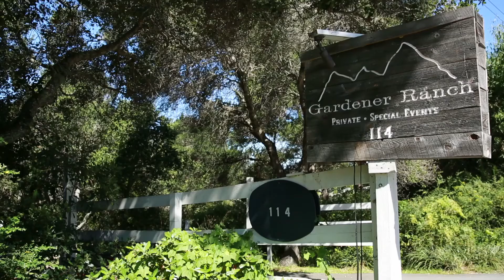Anjuli + Cullen @ Gardener Ranch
This was our first time at Gardener Ranch in Carmel and it did not disappoint! Anjuli & Cullen were great to work with the entire day and we had a great group of vendors come together to put on this beautiful ranch-style reception.

Thanks to team Marco Sanchez & Alex Win.

Are you engaged and looking for a videographer?